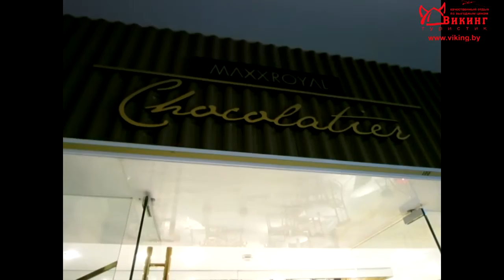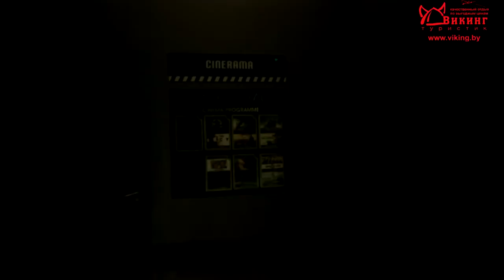Обзор отеля Maxx Royal Belek, Турция, Кемер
Осмотр отеля Maxx Royal Belek  27 апреля 2016.